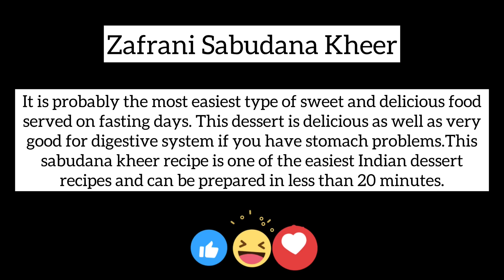Zafrani Sabudana Kheer | Indian Dessert | Healthy Food | Cooking Vlog | Modern Cooking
Welcome to Cooking with Joy - Taste the Tradition of Indian Cooking! At CookingWithJoy, we're on a culinary journey to the heart of rural kitchens, where age-old traditions, fresh ingredients, and a deep connection to the land converge, I'm here to share the rustic charm and authenticity of Indian cooking.
Your stories and feedback are what make this community special.
In Minutes Recipe quickandeasyrecipe breakfast Yummy eveningsnacksrecipe Recipe | Snacks
Indian style cooking | desi food vlogs | Trending kitchens |